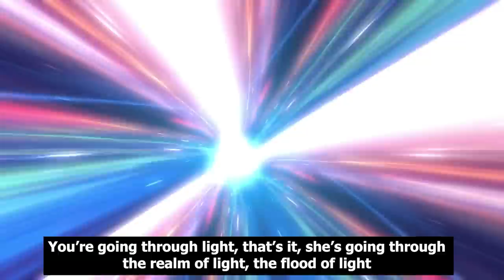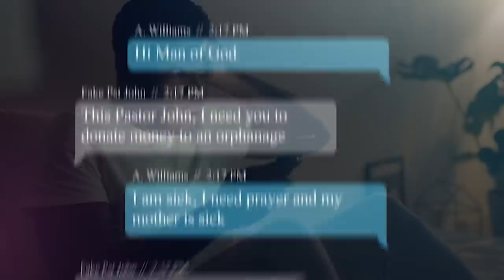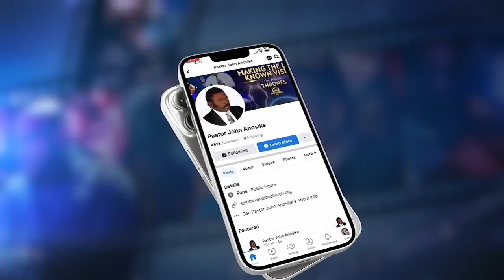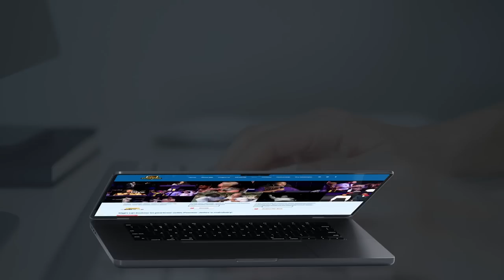They ALL saw light! (Moments of Encounter with The Bondservant of Christ John)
Nobody enters the Realms without going through light!

Bank: First National Bank (FNB)
Acc Name: New World Faith Ministries
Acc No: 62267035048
Branch: Woodstock
Branch Code: 250655
Swift Code : FIRNZAJJ

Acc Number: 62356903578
Branch Code: 250655
Branch: Woodstock
Swift Code : FIRNZAJJ